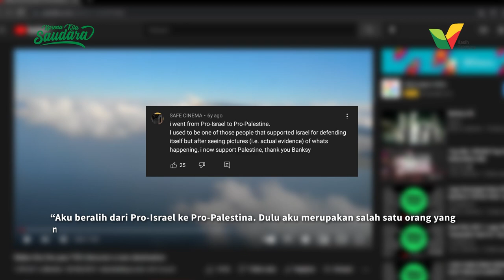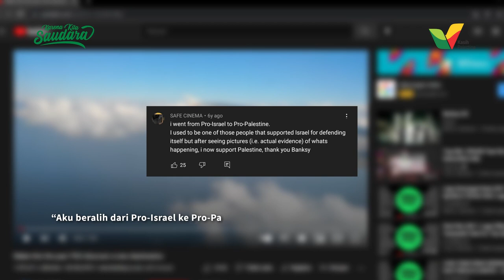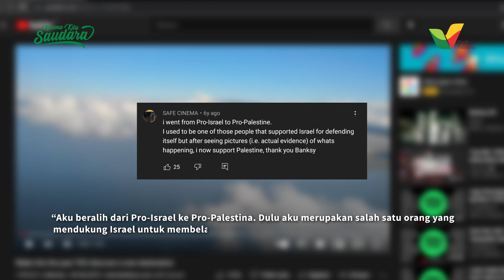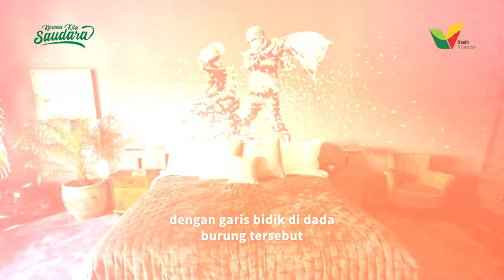Dulu aku Pro-Israel. Namun Setelah Melihat Karya Banksy, Kini Aku Pro-Palestina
Ada begitu banyak dukungan yang ditujukan untuk Palestina, salah satunya dukungan dari seniman jalanan Inggris Banksy, yang pernah dikabarkan berkunjung ke Gaza dan menggambar banyak mural tentang krisis Palestina.

Karya-karya yang dilukiskan di dinding-dinding bekas reruntuhan dan tembok antara Palestina dan Israel banyak menuai pro dan kontra serta interpretasi. Namun karya-karya Banksy di jalanan dan di hotel yang didirikannya di Betlehem sedikit banyak telah membuka mata dunia, tentang fakta yang terjadi di Palestina.